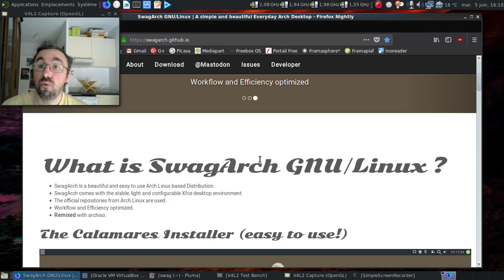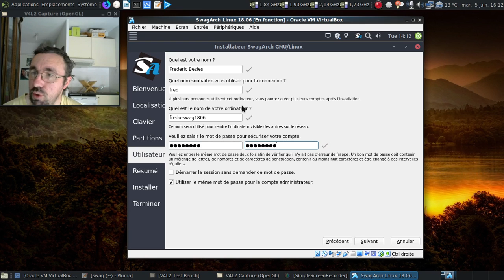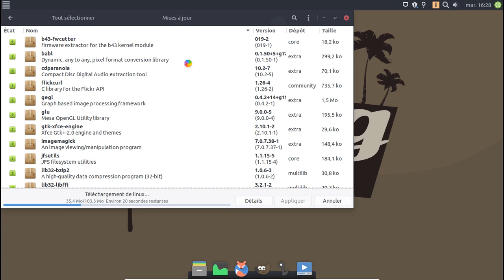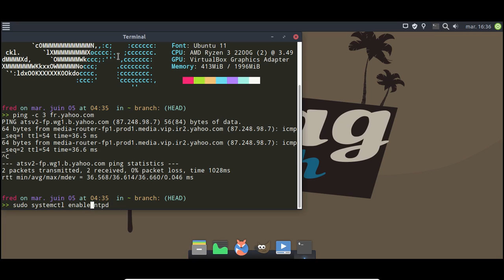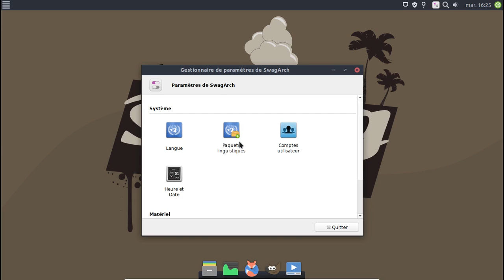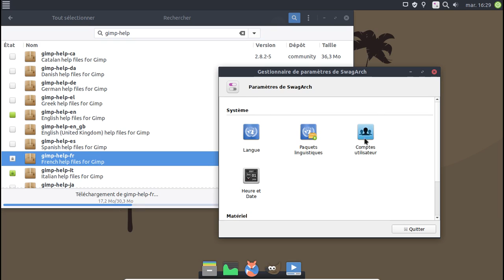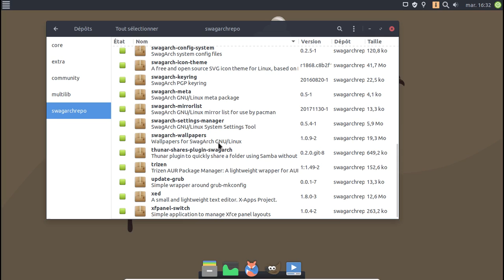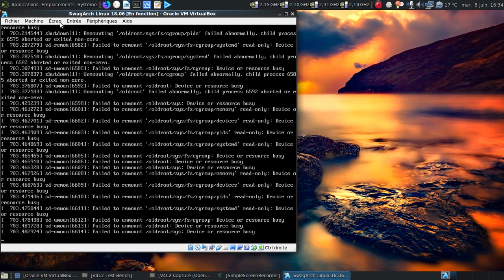SwagArch GNU/Linux et pacman 5.1, ça donne quoi ?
Même si je l'avais considéré comme une DGLFI à l'origine, je suis surpris par sa longévité. J'ai voulu voir comment elle a encaissé le passage à Pacman 5.1.0.

Horodatage :

00:24 : oui, je suis taquin :)
00;35 : le site de la SwagArch GNU/Linux
01:10 : on lance la SwagArch GNU/Linux
01:55 : on va s'attaquer à la SwagArch GNU/Linux
02:12 : les joies du clavier en qwerty :D
02:25 : pacman 5.1.0 ?
02:36 : un pamac 6.3.3...

L'installation :

02:41 : Calamares est demandé à l'accueil :)
03:16 : l'installatoin commence
03:35 : mise en pause de la vidéo
03:36 : 4 minutes plus tard dans la vie réelle
03:50 : on redémarre

Post-installation :

04:18 : 8 minutes de décalage seulement...
04:39 : le redimensionnement automatique semble faire perdre la tête à Plank...
05:38 : on teste la présence de ntp
05:43 : on installe ntp
05:55 : on corrige le décalage horaire
06:24 : l'heure ne devrait plus être complètement irrationnelle...
06:32 : 53 mises à jour ? Ça va être rapide
08:19 : on redémarre
08:51 : décidément, la gestion de l'heure est complètement à l'ouest...
09:20 : le réseau est fonctionnel ou pas ?
09:28 : bon, on corrige à nouveau le bug du décalage horaire...
11:11 : on lance le fork intelligent du Manjaro Settings Manager
11:18 : quand il n'y a plus de mises à jour, il y en a encore
11:37 : tiens, un bug connu...
12:02 : allons sur le github de la SwagArch GNU/Linux
12:11 : un bug déjà connu
12:40 : on va installer les paquets de traductions manuellement...
15:46 : on va s'occuper de pamac-aur
16:15 : le bug concernant pamac-aur non à jour
17:29 : le dépot tiers de la SwagArch GNU/Linux
18:10 : on va combler le manque d'une suite bureautique préinstallée
19:08 : le panneau d'affichage se lance depuis la ligne de commande ?!
20:00 : on éteint la SwagArch GNU/Linux
20:19 : conclusion